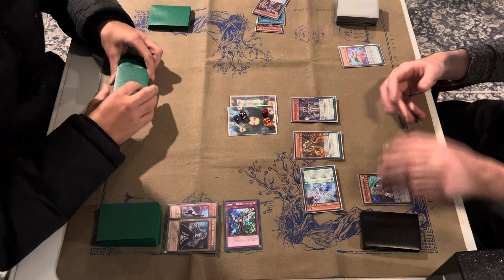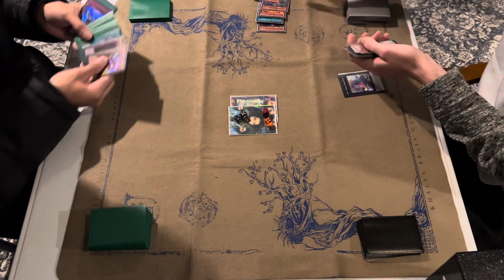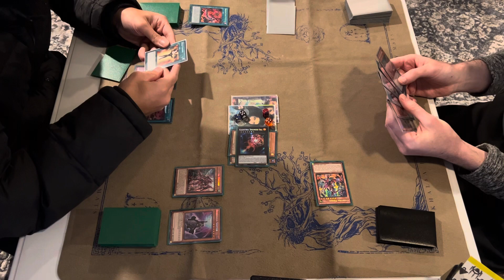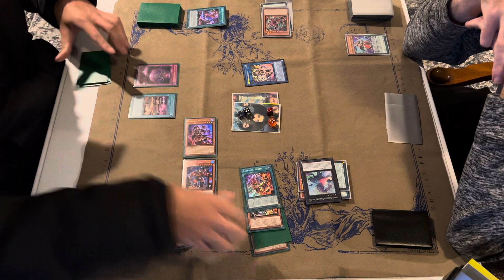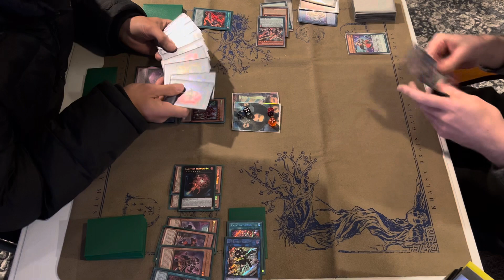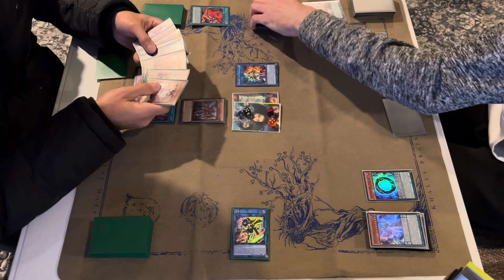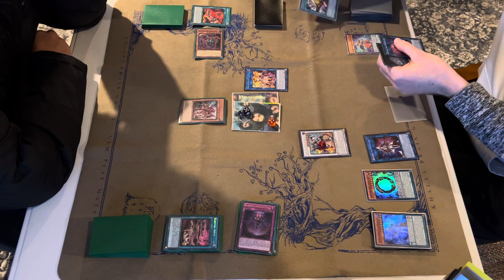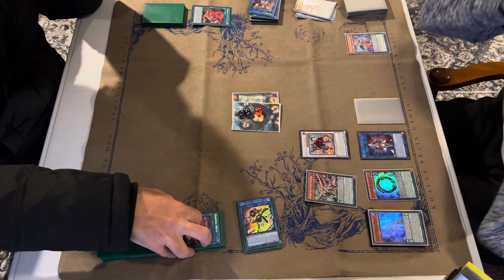Kashtira vs pendulum magician! Live duel!